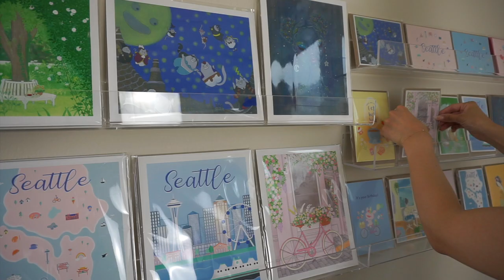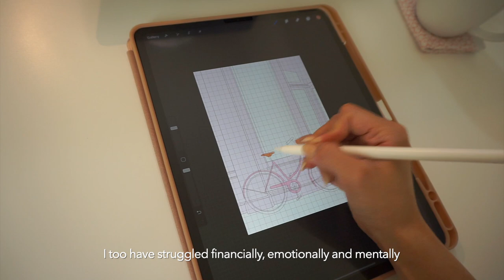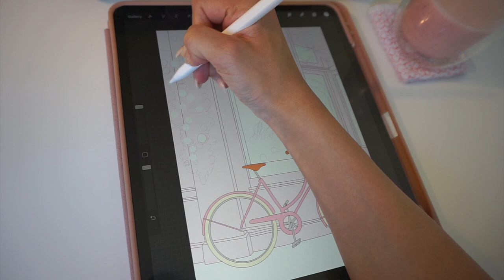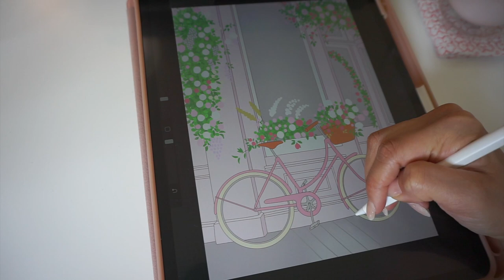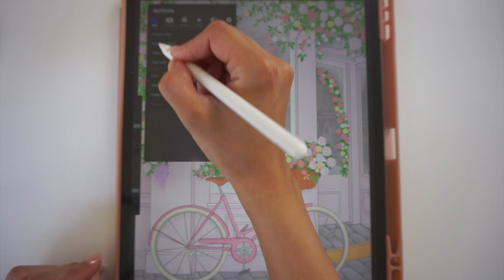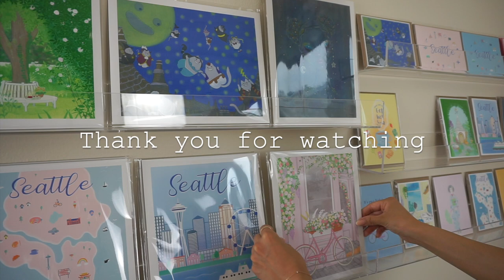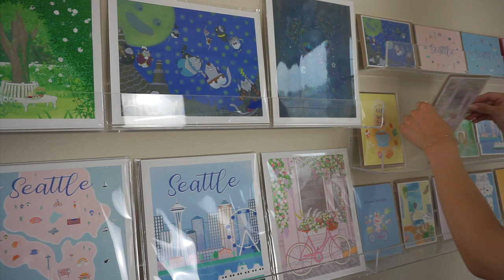Studio Vlog | ipad Drawing, Making an Art Print & Birthday Card | ASMR | Silent Vlog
Social

Hi there! Welcome to my first studio vlog!

and a glimpse of my daily life.

Tools
Camera: Sony Alpha a6000 Mirrorless Digital Camera with 16-50 mm Lens 24.3MP (Silver)
Camera bracket: Manfrotto 196B-2 143BKT 2-Section Single Articulated Arm with Camera Bracket
                              Manfrotto 035RL Super Clamp with 2908 Standard Stud - Replaces 2900